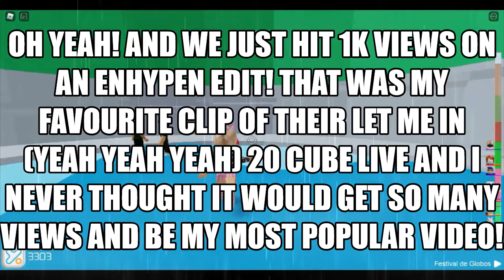Tower Of Hell But It's Keyboard ASMR #10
Hey loves! I want to thank you all for the support! We hit 47 subscribers, and we hit 1k views on a short! And on that short we hit 947 in under 24 hours! I can't thank you all enough! Anyways enjoy!💕

Fan server: To get access to my fan server, make sure to write done on my group wall!

- The Princess Meeru

Hi! I'm The Princess Meeru! I post Royale high,Adopt me, Flee the facility,Brookhaven,and more!I'm known as The Iconic Pink Queen🎀. I post new videos regularly!

- The Princess Meeru💖🎀💎

♡ThePinkQueen♡